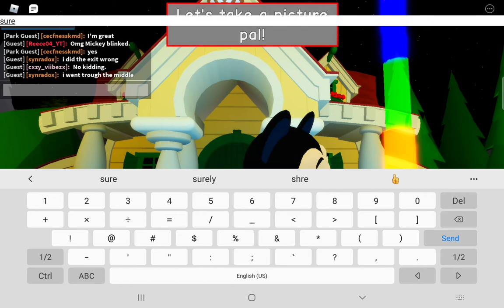Roblox Disneyland Wales Meeting Mickey